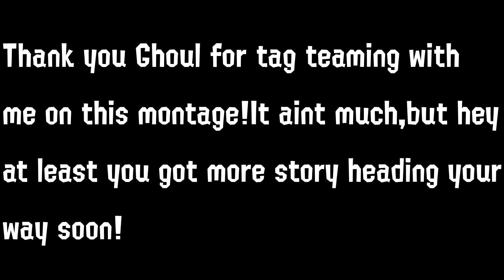Snap and Ghouls Day out-Splatoon 3 Small Montage!-ft Ghoul!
Gotta love the teamwork!

Thank you Ghoul for the help with the video..would love to collab with you again soon!:

Art by RetroStyles!